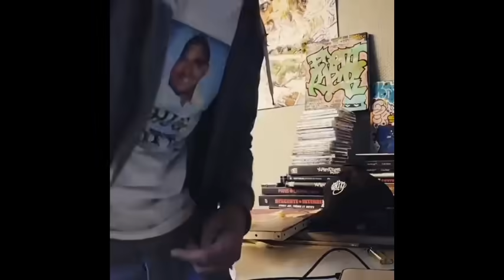Sniper - Gravé dans la roche REMIX [Confinement]